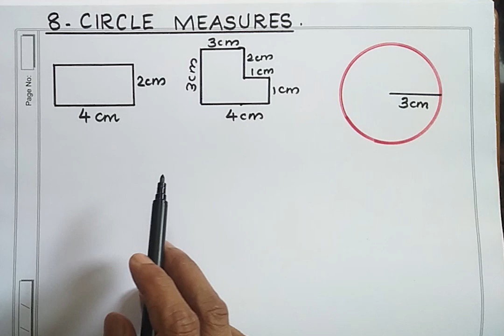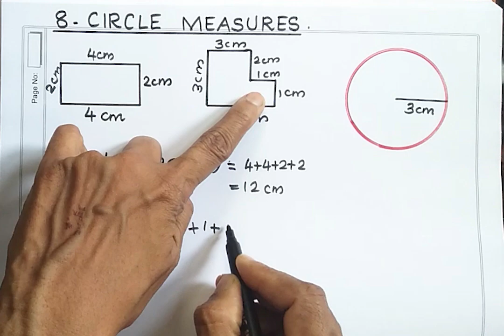Class 9 Maths Chapter 8 CIRCLE MEASURES വൃത്തങ്ങളുടെ അളവുകൾ/New Textbook/page 157 question 1/kerala